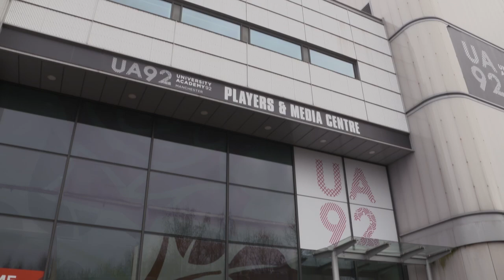BEHIND THE SCENES | 🎥 2023 Men's Media Day